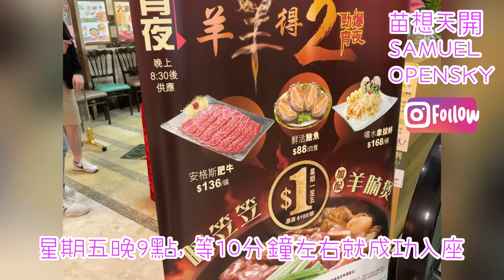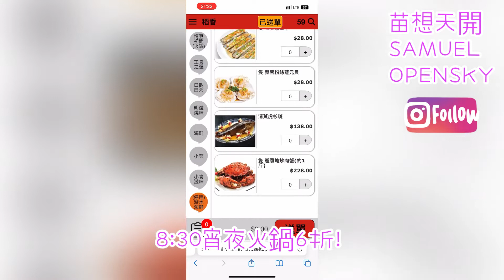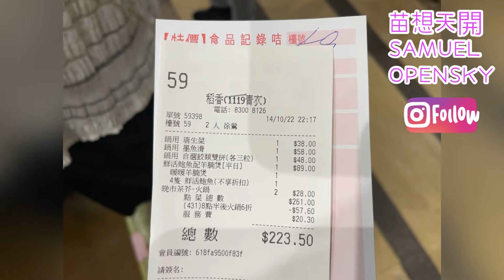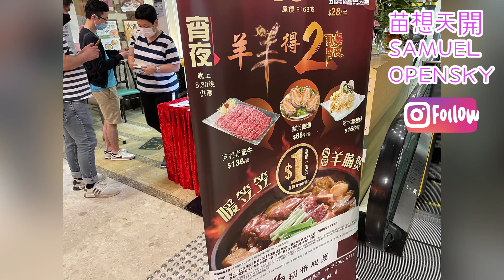苗想搵食@青衣城稻香$1加配羊腩煲唐生菜🥬，雲吞/芹菜餃，墨魚🦑滑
稻香 (青衣城) (青衣)
青衣青敬路33號青衣城地下G04號舖